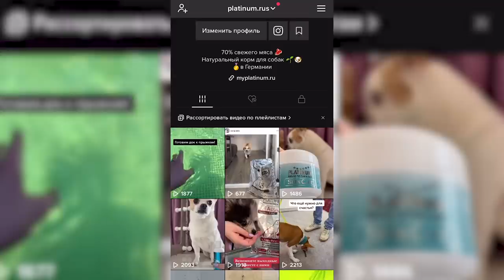Исцарапала лицо! Реакция КОШКИ на МОРЕ! Киса Алиса ВПЕРВЫЕ видит море!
- Для вас действует специальное предложение на умный робот-пылесос REDMOND RV-R650S WiFi и кухонные весы за 17 999 руб! Спешите!
Предложение ограничено и действует пока товар есть в наличии.

В этом видео Исцарапала лицо! Реакция КОШКИ на МОРЕ! Киса Алиса ВПЕРВЫЕ видит море! - наше путешествие со всеми питомцами - 4 собаками и кошкой на машине на море заканчивается! Мы переехали в третий дом - последний новый дом, из которого мы поедем обратно! Это будет очень необычное видео! Это не эпик влог, не челлендж, не просто видео про море и реакцию питомцев на него, а впервые в своей жизни Киса Алиса - моя кошка не только увидит море, а будет на пляже, смотреть на волны, реагировать на морской пляж, конечно же, она не станет в первый раз плавать или купаться, да и вообще - ее реакция меня не просто поразила, это был ШОК! Моя кошка исцарапала меня и не только - что пошло не так в этот раз - смотри в видео!